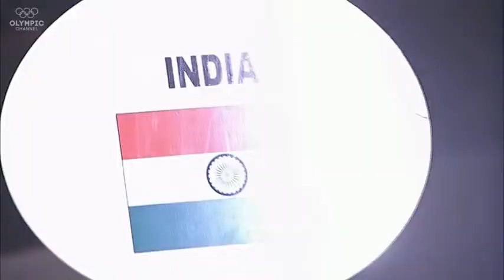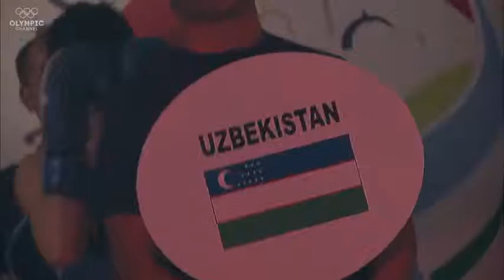Asian Boxing Championship Light(60kg) Final Bout IND SHIVA Thapa vs UZB ELNUR Abduraimov - YouTube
Description

- Regular releases of new videos;
- Always the newest content from the world of martial arts;
- You'll never get bored! On our channel you will always find the best knockouts, Legends of sports, defeats of Legends, best trainings, best moments, motivational videos and much more;
- We never delete your comments either good or bad;
- We're always trying to deliver the best content for you.

I'm always happy to get some input from Sport fans.